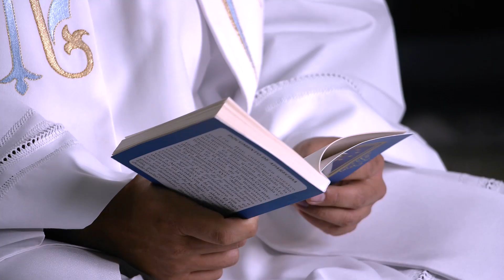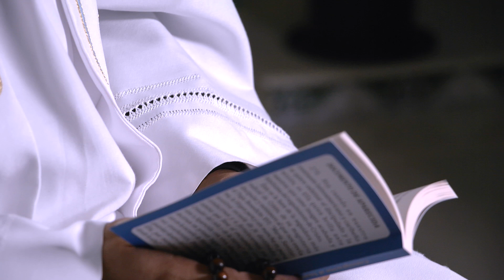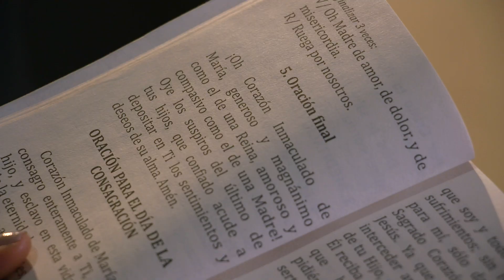Día 7 - CONSAGRACIÓN AL INMACULADO CORAZÓN DE MARÍA en Teleamiga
Al llegar al séptimo día de preparación para la Consagración al Inmaculado Corazón de María, la  invitación es a meditar sobre La Eucaristía, como misterio de amor.